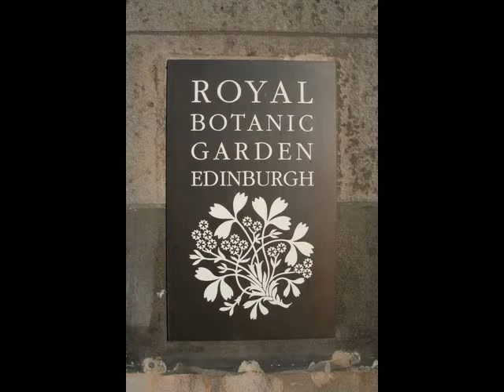Autumn Colours at Royal Botanic Garden, Edinburgh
A walk round the Royal Botanic Garden, Edinburgh in October 2009.